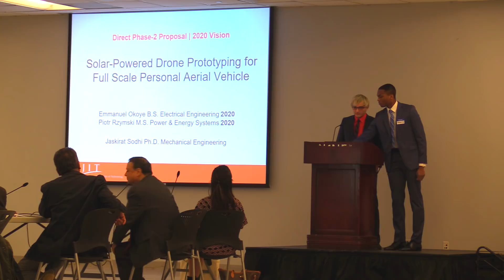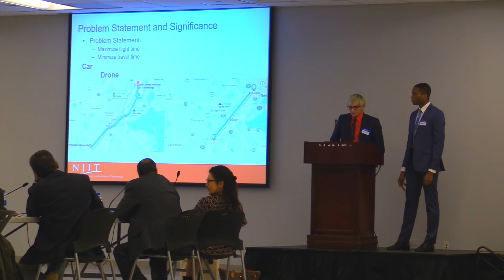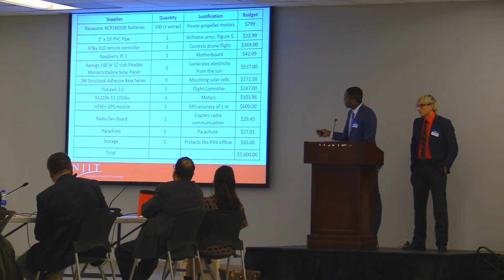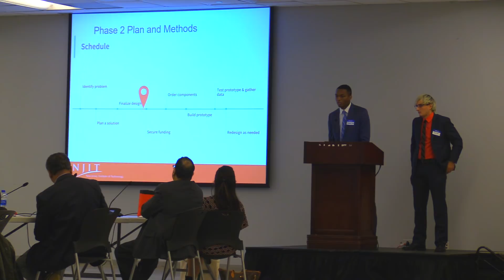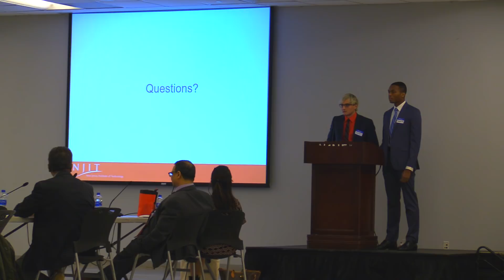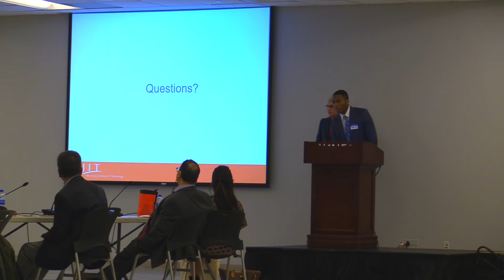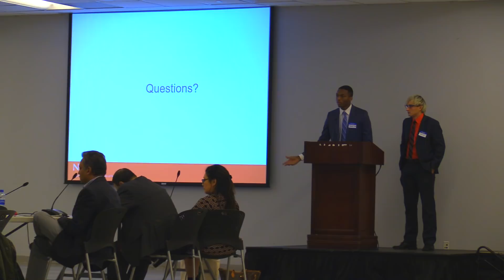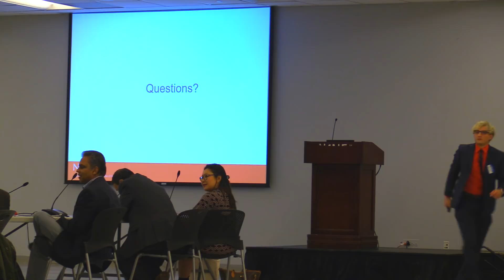NJIT Undergrad Research & Innovation Grant Proposal for $500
The proposal is to build a solar electric passenger drone.